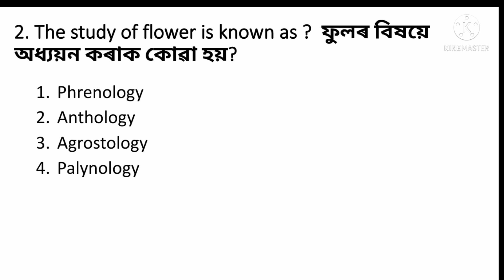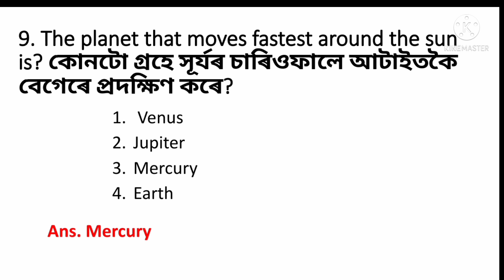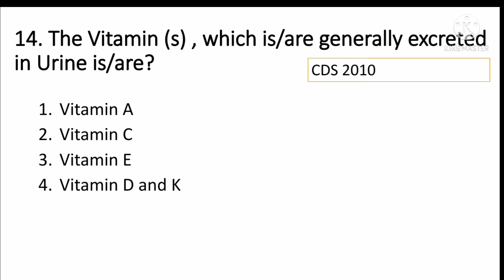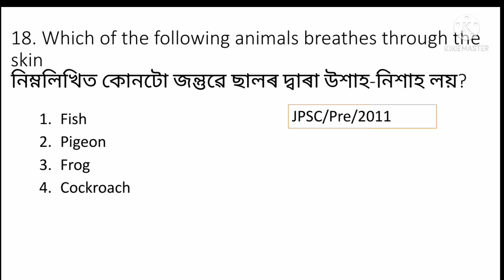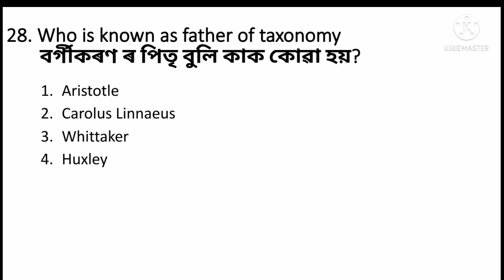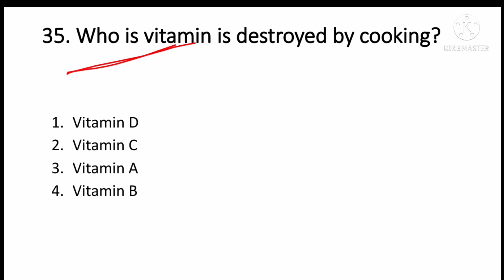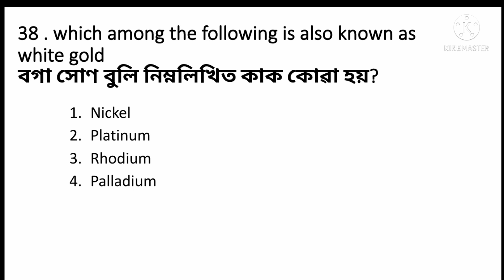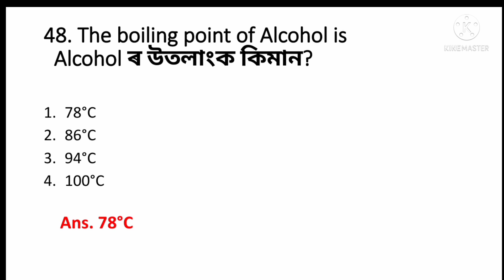(V-2) General Science 50 Important Questions for DHS / DME Exam 2022.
General Science 50 Important Questions for DHS DME Exam 2022.